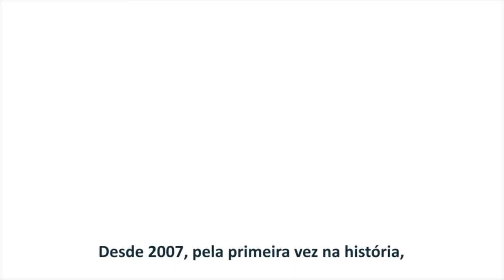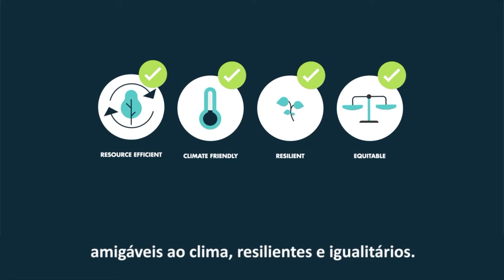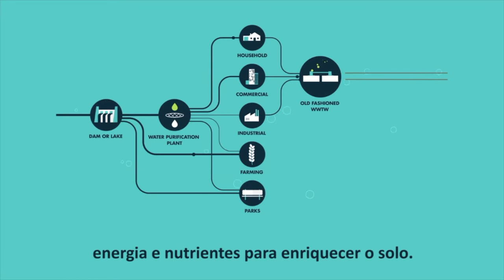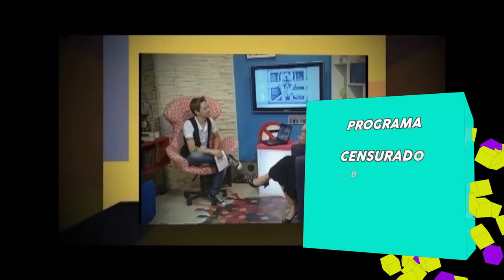Tela ABTU n.º 8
Nessa edição do Tela ABTU você confere a matéria da RTV Unicamp sobre o vôlei sentado. Também mostraremos o documentário da ONU, Diário de Sonhos, feito com crianças refugiadas, e ao programa Censurado, da TV Univap, com o tema bullyng.
O Tela ABTU é uma produção da TV USP Piracicaba em parceria com a Associação Brasileira de Televisão Universitária, a ABTU, com  o objetivo de promover a produção das TVs universitárias brasileiras que fazem parte da Rede de intercâmbio de TVs Universitárias, a RITU.